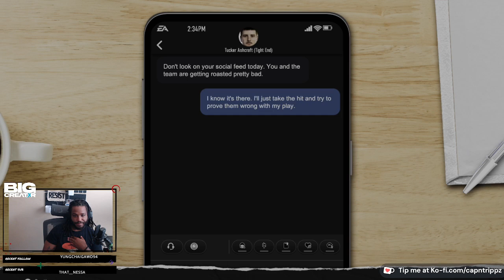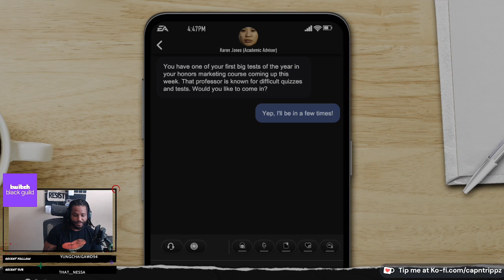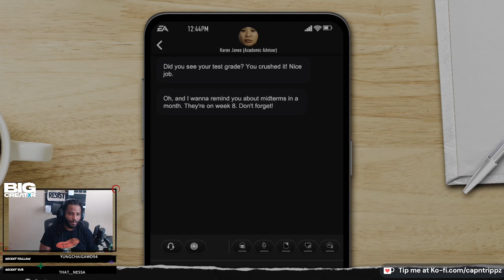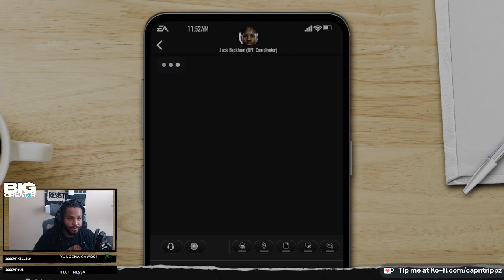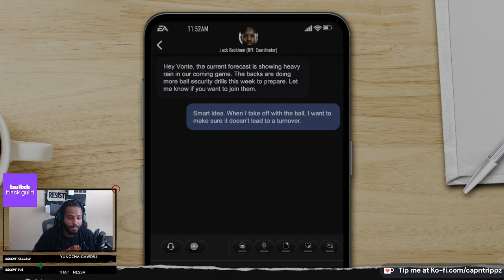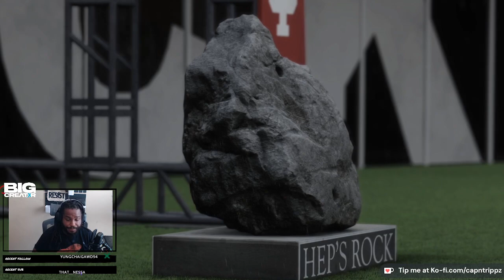All-American Gridiron Ep. 6 | FOCUS VONTE!!! | EA Sports College Football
In Episode 6, Vonte has a disastrous game against Alabama. Can Trippz get him right to lead the Wisconsin Badgers into conference play? Coach Brick tries to draw blood from stone as Kennesaw State's recruiting pool dries up. At least he has his current squad dominating!
After a decade hiatus, College Football has returned to consoles. Fans were so hyped, they've already made this the best selling video game of 2024.

In this series, CapnTrippz dives deep into the Road to Glory and Dynasty modes where he gives viewers a glimpse behind what it takes to make it to the top. Follow Vonte Hubbard (RtG) and Brick Jensen (Dynasty) as they leave Chattanooga, TN behind and ascend to the next level.

Make sure you're tapped in with Trippz across all platforms!